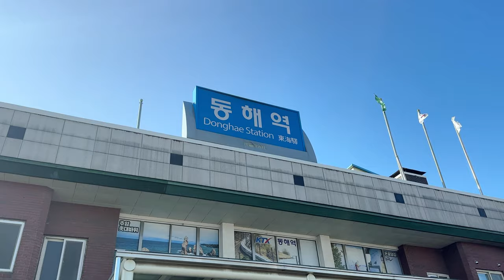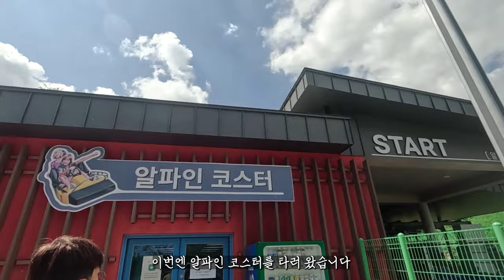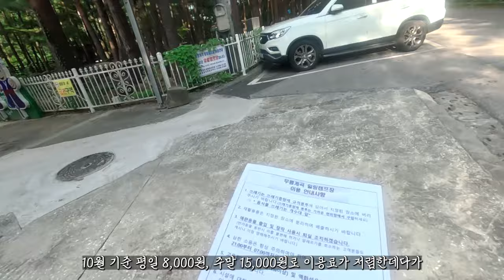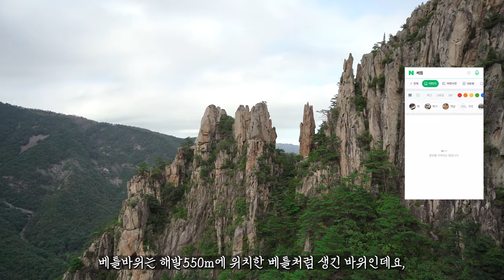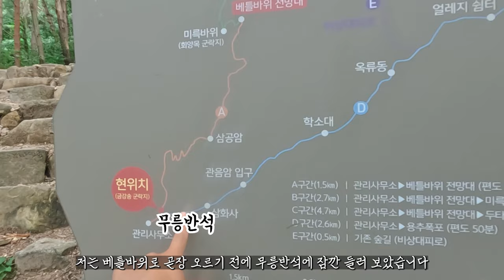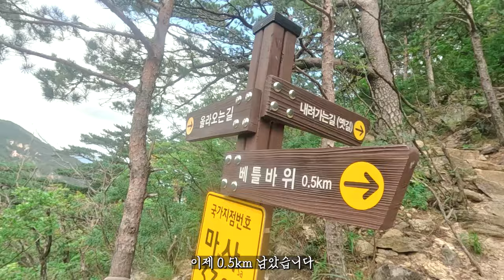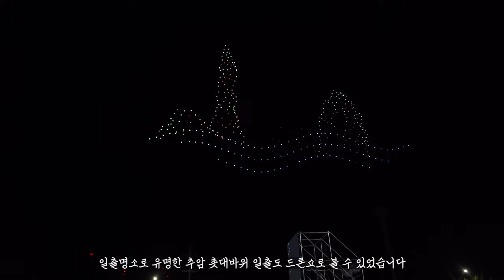캠핑도 하고 여행도 하고 동해 1박 2일 가을여행코스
안녕하세요. 여기저기서 가을의 분위기가 한창 느껴지고 있는데요,
이번 영상에서는 가을에 떠나기 좋은 동해 1박 2일 여행코스를 준비해 보았습니다.

🚌이 코스는 동해역에서 111번 버스로 모두 여행이 가능합니다.

1. 무릉별유천지
주소: 강원 동해시 이기로 97 무릉별유천지

2. 무릉계곡힐링캠프장
주소: 강원 동해시 삼화로 467
예약방법: 홈페이지 예약

3. 호암소길
주소: 강원 동해시 삼화로 455 동해무릉건강숲

4. 두타산 베틀바위
주소: 강원 동해시 삼화로 538

5. 한섬해변
주소: 강원 동해시 한섬해안길 8

★영상목차★
0:00 인트로
0:22 동해역
0:39 무릉별유천지
5:18 무릉도원힐링캠프장
6:10 호암소길
6:35 두타산 베틀바위
11:00 한섬해변
11:30 동해 무릉제

※동해문화관광재단 청년크리에티터 메이드인 동해 활동으로 제작한 영상입니다.

음원 링크(아트리스) (링크로 첫 구독 시 2개월 추가 혜택)